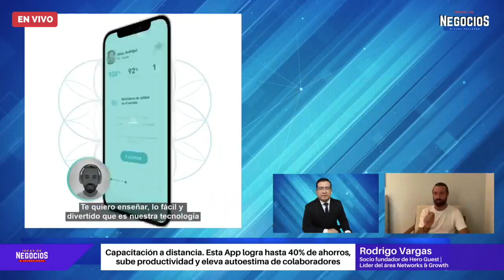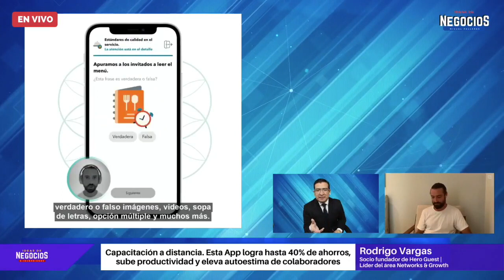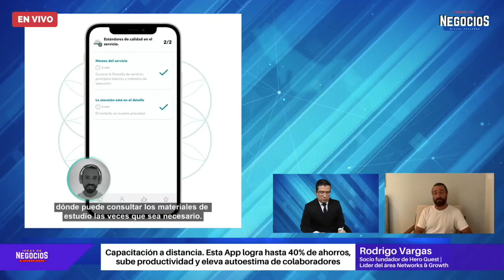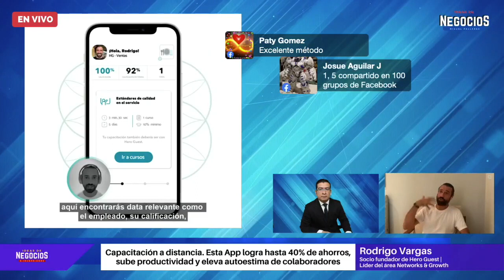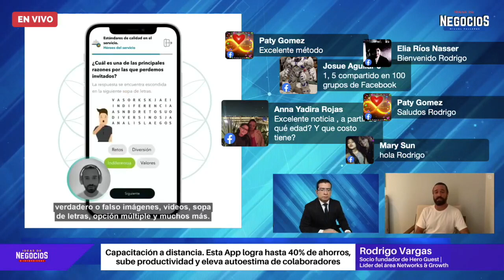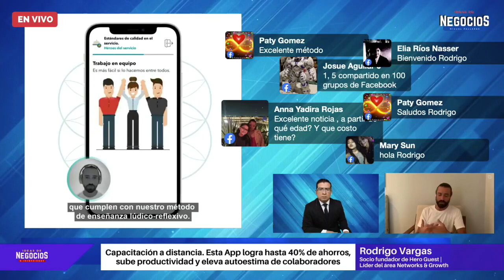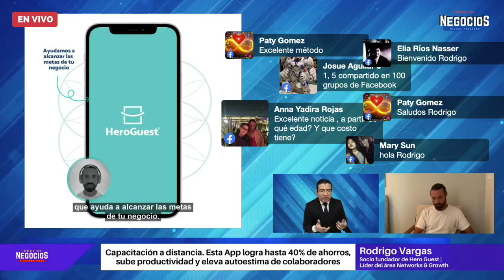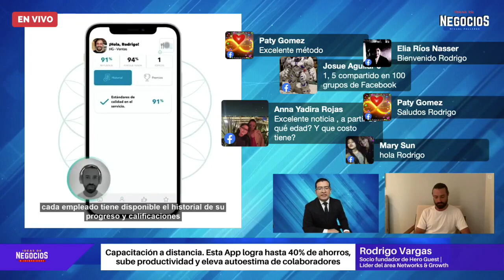Capacitación a distancia Esta app logra hasta 40% de ahorros, sube productividad y eleva autoestima